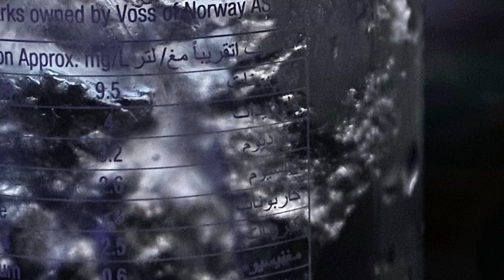TRANQUILITY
TRANQUILITY: A video art project by Asad Bunashi

ArtCon Center for Art Creativity

Casting and Picture editing:
Khalifa bunashi

Directed, edited, and shot by:
Asad bunashi

Places and Areas:

Alkhiran
Al yasean  shallet
Hawally
Abdulla alsalim

Cast:
Retaj  asad
Nadia abdulla

Music
Ghostly kisses - such word